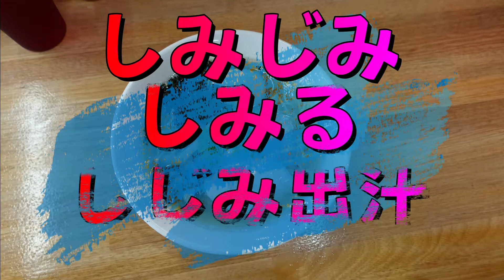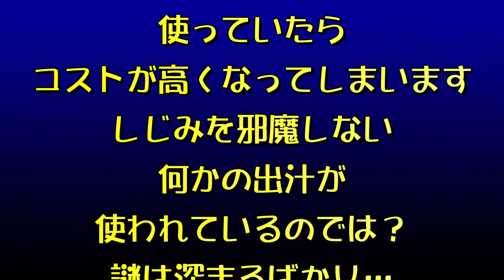しみじみしみる しじみ出汁 ～小山高専生御用達しじみラーメン～ 【小山市 イツ花】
小山市にある小山高専の向かいに、2020年６月、しじみ蕎麦イツ花がオープンしました。以来、小山高専生の御用達になっているらしいという情報を得て、行ってみました。小山高専は春休み期間だったので、混雑もなくあっさり入店できました。入店はあっさりでしたが、ラーメンはしじみ出汁のラーメンでした(アサリ出汁のラーメンにあらず)。店主さんはとてもフレンドリーで，撮影許可を求めたら笑顔でＯＫしてくださいました。店主さんの人柄もこの店を人気店にしている理由のひとつなのかもしれませんね。
　最近は、煮干しやら海老やらの出汁がちまたにあふれていますが、こちらはしじみ。醤油と塩の２種類のしじみ蕎麦を味わうことができます。入店もあっさりでしたが、ラーメンのスープもまたあっさりです。こってりギトギトのラーメンが好きな人にはお勧めしませんが、近ごろ濃厚な味にも飽きたなぁ…という人に向いているラーメンと言えるでしょう。百聞は一見にしかず。ご自分の舌で確かめてみましょう。そして、Westen Villageが感じた謎を解明して、教えていただければ幸いです。
　ちなみに，「栃木のうまいラーメン 2021最新版」の表紙を飾っているのが，これです。
　　　　　　　　　　　　　　　　　　　　　　　　　　　　　(BGM from MusMus)